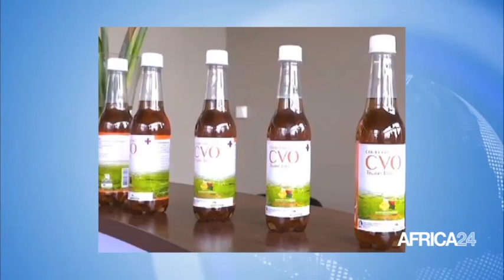JOURNAL DU 27 AVRIL - 19H GMT